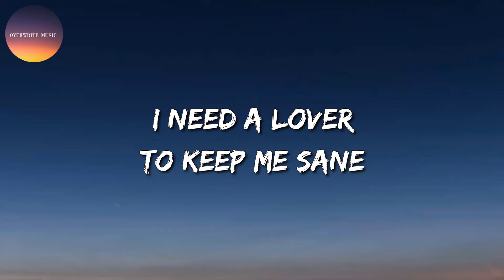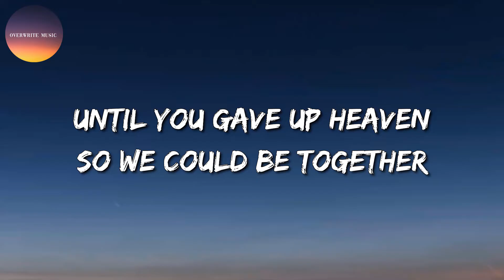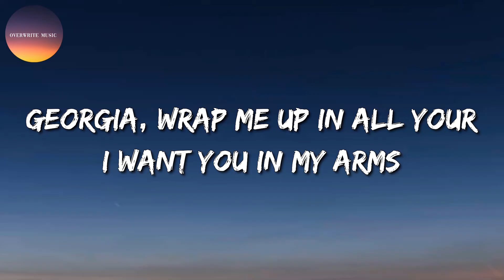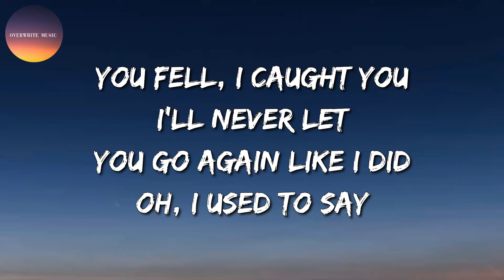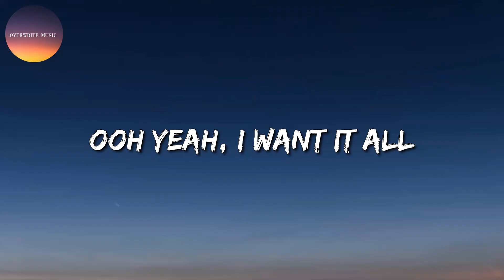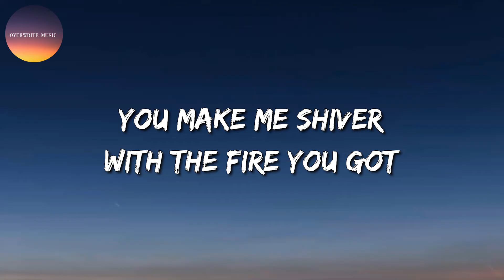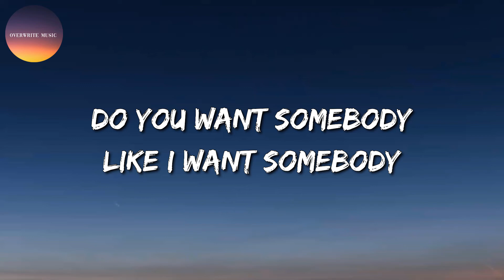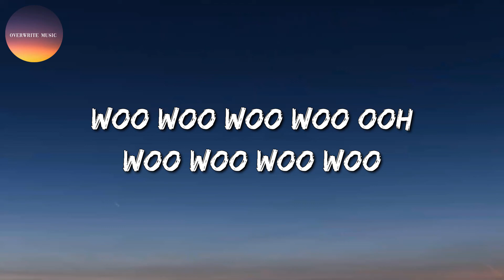🎶 Troye Sivan - Angel Baby || Until I Found You, Shivers, Ditto (Mix)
Angel baby
Angel baby
Angel baby
Angel
Angel baby